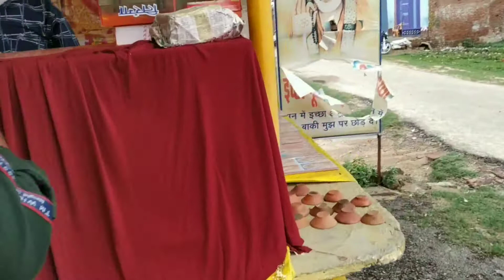Is Mandir Ko Bahut Kam Log Jante Hai😮|| Sachhe Sai🙏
Please Support All Me